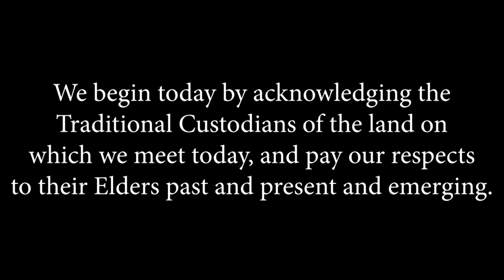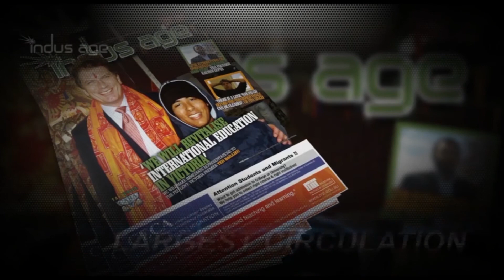Raman Bhalla Interview with Louis Abdilla | FriendsworldTV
Raman Bhalla
BLACKTOWN WARD 3
VOTE 1 GROUP C

We begin today by acknowledging the Traditional Custodians of the land on which we meet today, and pay our respects to their Elders past and present and emerging.